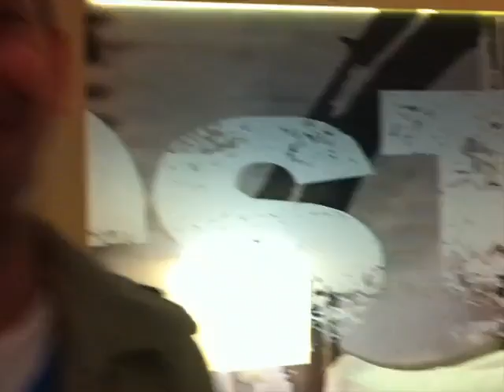Making of - Break the chain